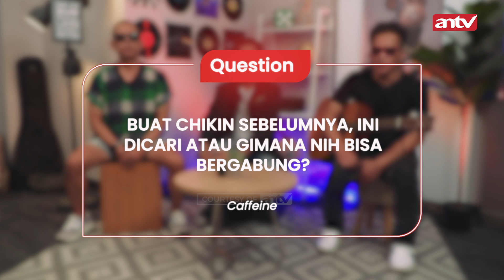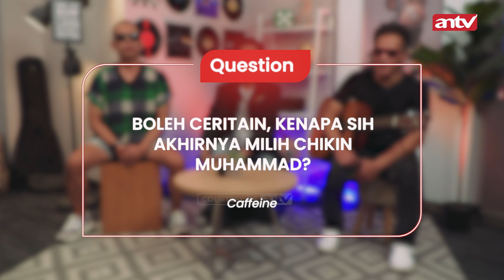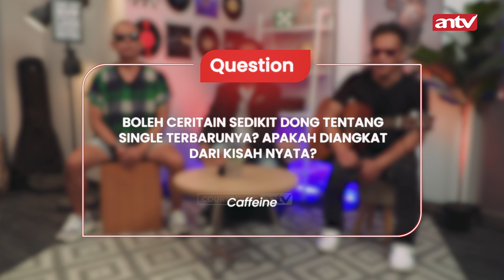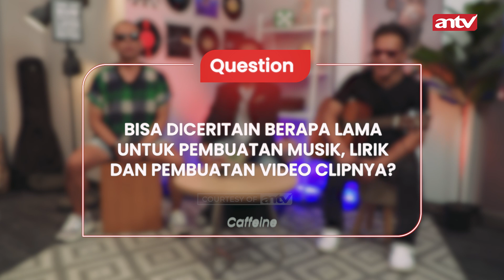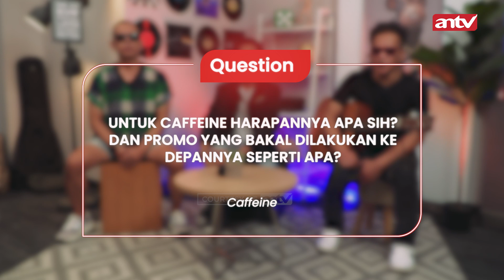Vokalis Baru, Semangat Baru. Anak 90-an Pasti Tau! | Resonate | ANTV Official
Band Caffeine kembali tunjukan eksistensinya di industri musik Indonesia. Kali ini mereka hadir dengan formasi baru, Beni Anwar (gitar), Suyudi Quyud (drum), dan Chikin Muhammad yang menjadi vokalis baru.

Menandai formasi barunya, mereka merilis single 'Takkan Kurelakan Kau Pergi'. Yuk, simak selengkapnya hanya di